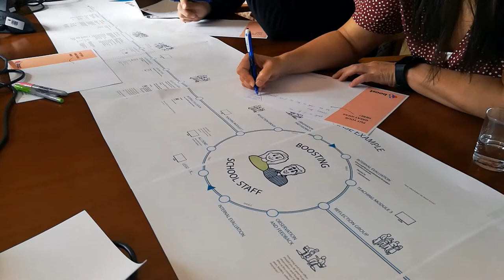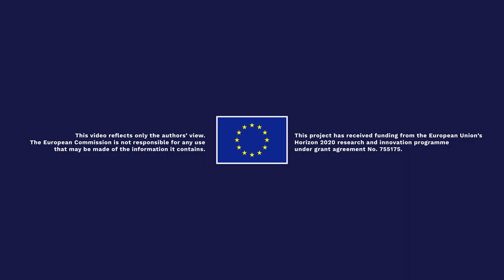BOOST - An update (May 2019) - From the study to the approach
Professor Agata Wiza (Poznan University School of Physical Education - Poland) and Researcher Silje Bøthun (SINTEF - Norway) summarise the findings of the Formative study we just completed and the main characteristics of the BOOST approach we are going to test from October in Poland, Spain, and Norway.
BOOST is an EU-funded project which, through the development of an
innovative approach, aims to promote mental health and well-being in
young people in school. Not ensuring mental well-being can place a
significant burden on the individual and society. Therefore, it is
essential to promote prevention interventions that create resilience
with long-lasting effects.
The project, launched in January 2018, has
 a duration of 4 years and is financed by the HORIZON 2020 programme
(under Grant Agreement No: 755175).